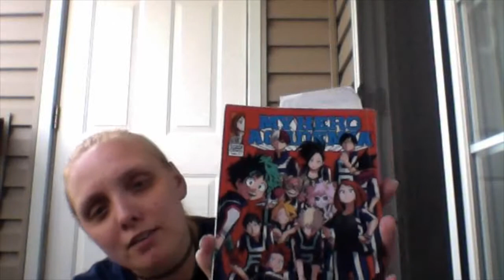Whats in My Bag Spring 2020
A look inside my bag. I'm planning on getting more into creating videos since my life has settled down a bit.